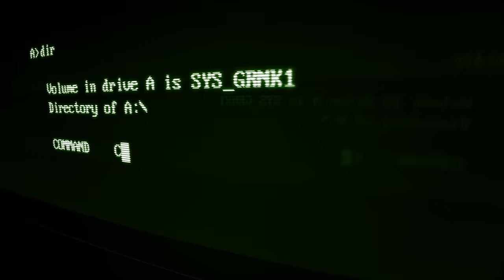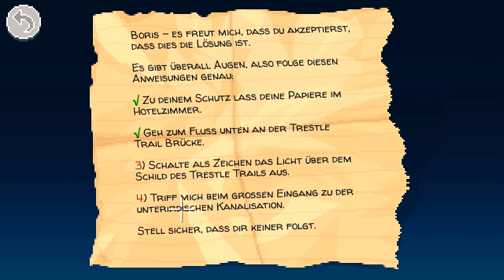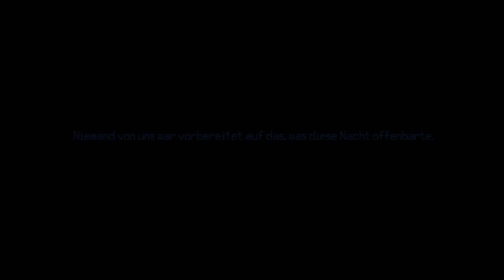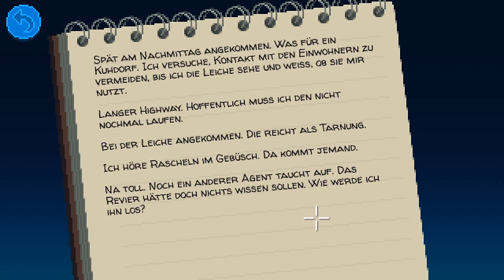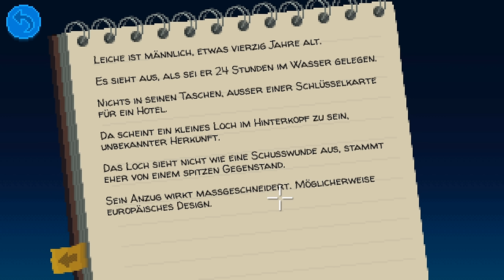THIMBLEWEED PARK [001] - Siehe DORT: ein MORD im ORT!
«THIMBLEWEED PARK»
Zeig & Klick-Neues-Retro-Abenteuer von Terrible Toybox (2017)

«Let's Play THIMBLEWEED PARK PREVIEW mit Ron Gilbert»
Zurück in die Zukunft mit Gronkh (2017)